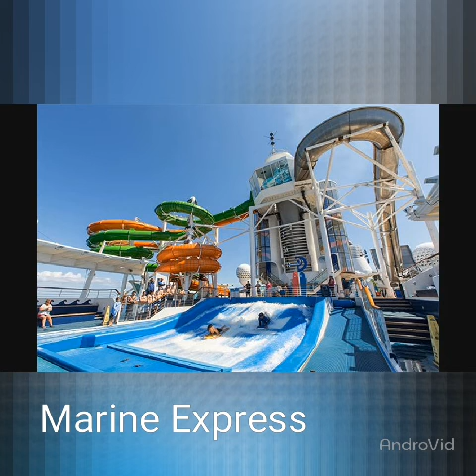বিশ্বের সবচেয়ে বড় ৫টি জাহাজ। দেখুন কি রয়েছে জাহাজ গুলোতে।World's Biggest ship.Top 5 biggest ship.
অবকাশ যাপনের সবচেয়ে ভালো উপায়গুলোর একটি হচ্ছে সমুদ্রভ্রমণ। সমুদ্রের বিশালত্বে হারিয়ে গিয়ে নিজেকে চাঙা করে তুলতে কে না পছন্দ করে? তাই সমুদ্রভ্রমণকে আকর্ষণীয় করে তোলার জন্য বিশ্বজুড়ে পর্যটন ব্যবসার সাথে জড়িত সংস্থাগুলোর প্রচেষ্টার কোনো কমতি নেই। সেই প্রচেষ্টার একটি অংশ হচ্ছে বিলাসবহুল ‘ক্রুজ শিপ’ বা প্রমোদতরী। উল্লেখ্য, ইয়টও একপ্রকার প্রমোদতরী। তবে ইয়ট হচ্ছে ব্যক্তিগত ব্যবহারের জন্য। সেখানে ক্রুজ শিপগুলো সাধারণ পর্যটনের উদ্দেশ্যে নির্মিত যাত্রীবাহী দানবাকার সব জাহাজ। পর্যটন খাতে প্রমোদতরীর প্রভাব যে কতদূর গড়িয়েছে তার একটি তথ্য দেয়া যাক। ২০১৫ সালে বিশ্বব্যাপী ৩১ মিলিয়ন পর্যটক পেয়েছে ক্রুজ শিল্প। আর তা থেকে আয় হয় ৩৯.৬ বিলিয়ন ডলার! তাহলে চলুন জেনে নিই বিশ্বের সবচেয়ে বড় ৫ প্রমোদতরী সম্পর্কে কিছু তথ্য, যেগুলোকে আপনি প্রমোদতরী না বলে ‘ভাসমান শহর’ও বলতে পারেন।